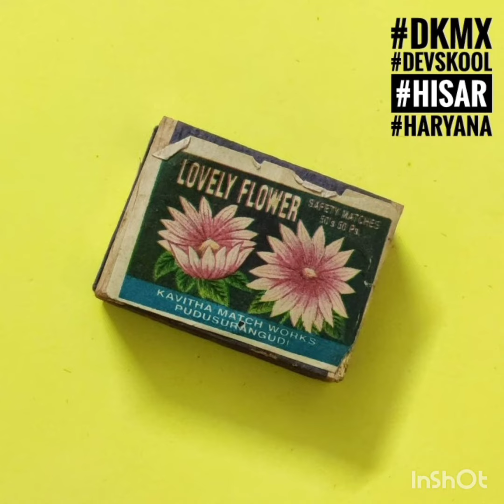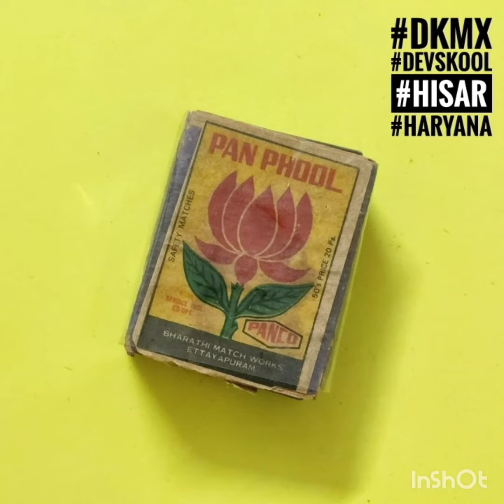old Indian wooden matchbox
Almost  aged to good old maachis 🙂
Wooden indian matchbox
ava il ab le for s w a p
With a wooden  matchbox of my choice
Or